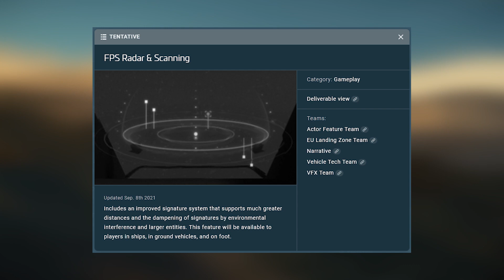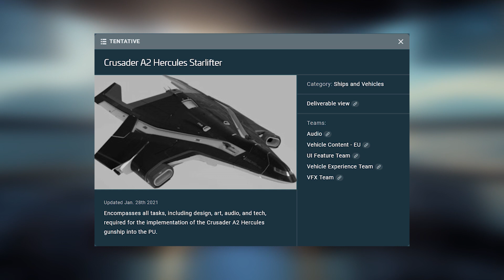Star Citizen: "Ужасы" Дорожной карты